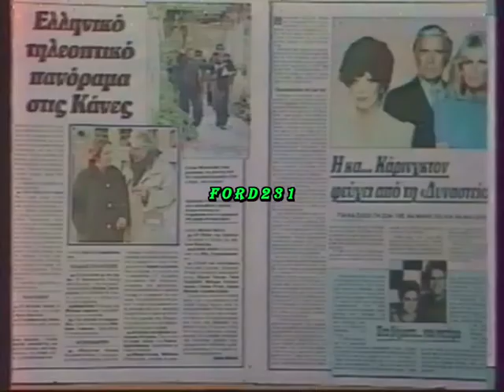ΜΑΡΙΟΝ ΜΠΙΤΣΟΛΑ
Αναγγελία προγράμματος από την τηλεπαρουσιάστρια της ΕΤ-2 Μάριον Μπιτσόλα.
Μεταδόθηκε Κυριακή του Πάσχα 30 Απριλίου 1989.